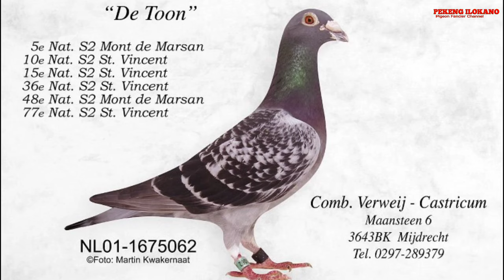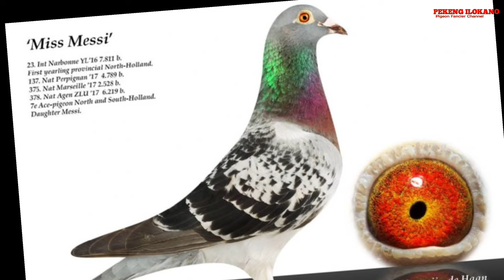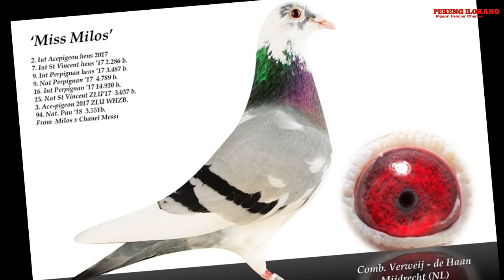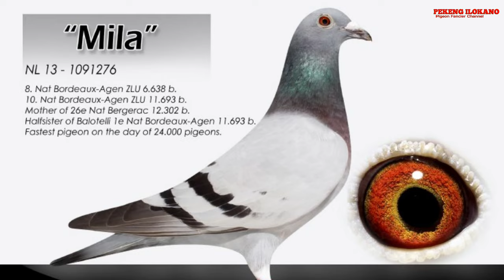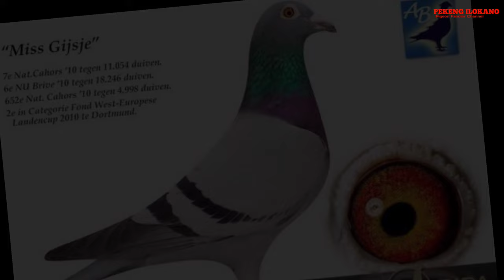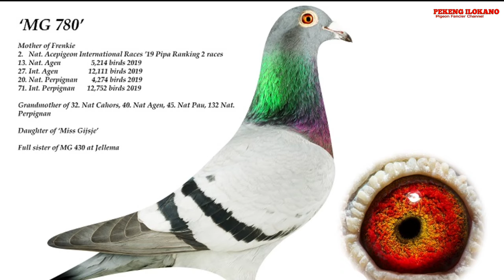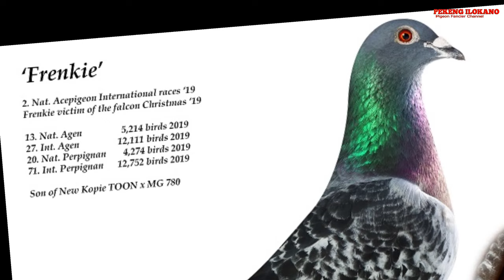Invaluable Breeder for the International & National Competition - VERWEIJ - DE HAAN COMBINATION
PETER DE HAAN AND MICHEL VERWEIJ COMBINATION

Having achieved the 10th National, a number of top prizes and a great series overall, Michel Verweij and Peter de Haan can be satisfied with the Barcelona race.

Last Monday was a day to remember in Mijndrecht, the pigeons were coming home from the over 1.200 km long journey from Barcelona. For Michel and Peter, the arrival of their pigeons remains one of the most beautiful things in the sport.

Michel saw a pigeon in the distance heading for his loft at an incredible speed. Due to the high speed, it was highly unlikely for this to be a latecomer of an earlier race. It had to be one of the Barcelona pigeons, and yes… it was their 3-year-old, beautiful white pen cock, the NL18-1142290 who from now on shall be known as Barca Max.